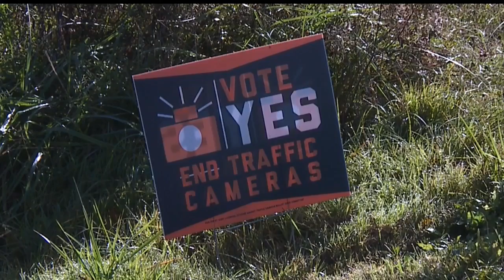East Liverpool community to vote next week on speed camera usage